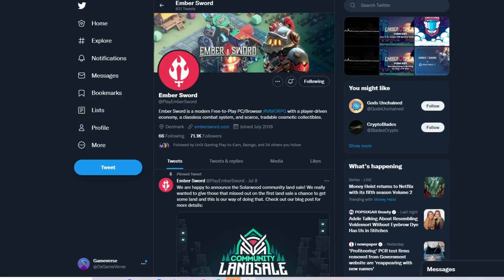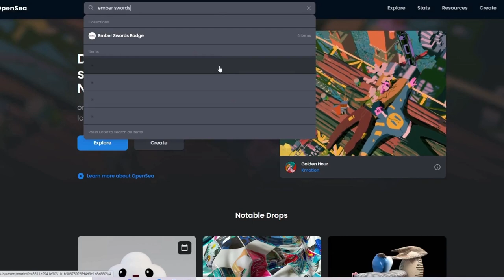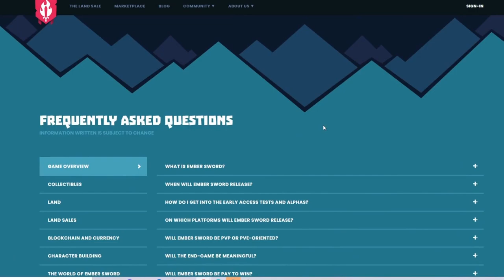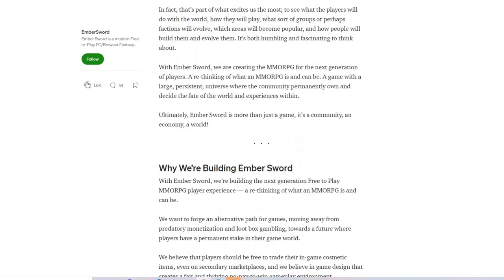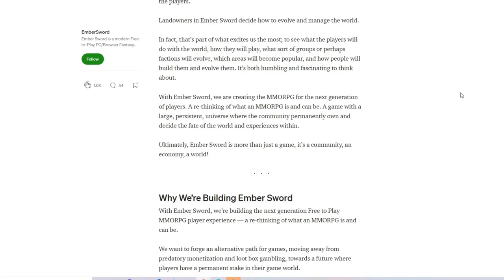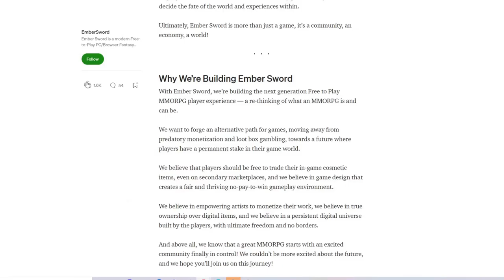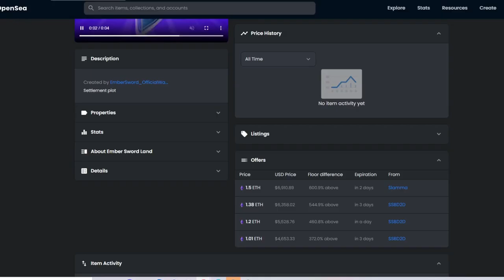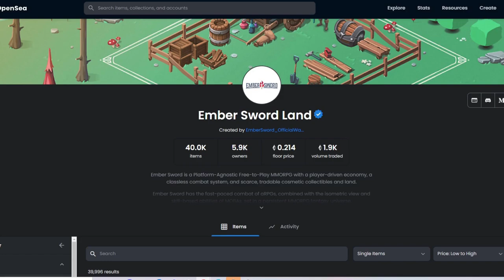EMBER SWORD REVIEW | NFT MMORPG | GAMEPLAY | PLAY TO EARN | LAND SALE, HOW TO BUY LAND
Ember Sword is a beautiful MMORPG Game, with implemented Game Economy in a form of Digital Land that can be bought as an NFT🤩
👇⭐⭐All Timestamps Here⭐⭐👇
0:01 - Overview
0:44 - Intro
0:51 - What is Ember Sword? and Why it will be MASSIVE
2:10 - How to buy LAND on Open SEA?
5:10  - What is the Team Behind the Project
6:57  - Partnership with Immutable X - Why this is HUGE
6:57  - SALE distribution Model - for ALL LAND OWNERS - Passive Income
9:57  - Which LAND To Buy? is it a good time to buy?
15:00 - Gameplay Footage 🤩